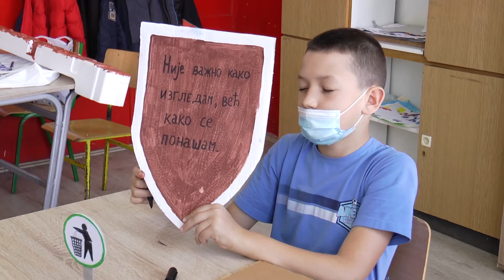Prijave za Đurđevdanski karneval do 26. aprila